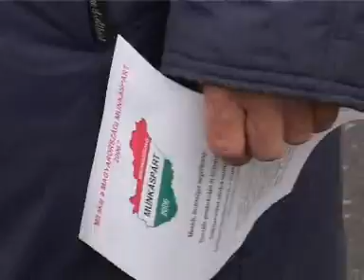Munkáspárt 2006 - Választás előtt 2006-ban